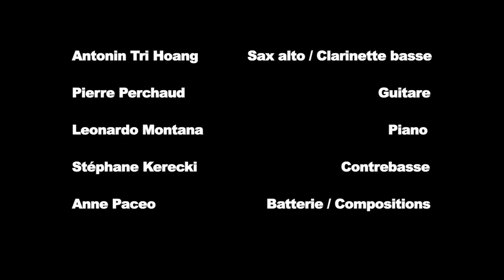Anne Paceo Quintet (Officiel)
Anne Paceo Quintet en concert
- Prochaine tournée : FEVRIER 2012 dans le Sud de la France -

Antonin Tri Hoang : saxophone alto et clarinette basse
Pierre Perchaud : guitare
Leonardo Montana : piano
Stéphane Kerecki : contrebasse
Anne Paceo : batterie et compositions